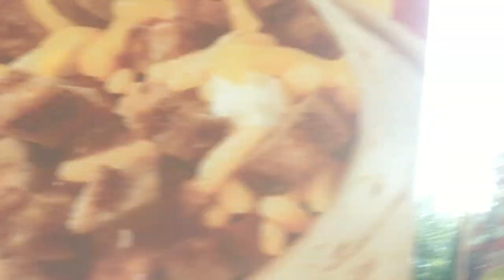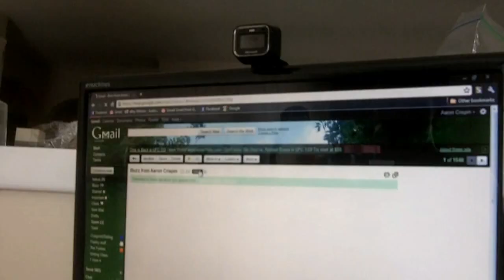Church Picnic 2011 (8-6-11)